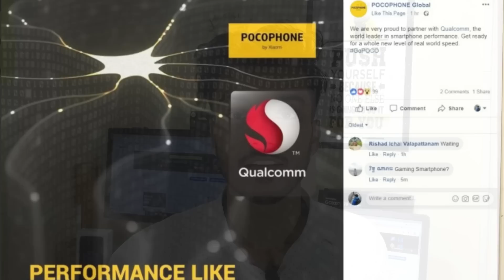POCO F1 BY XIAOMI - FonTalks #01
Xiaomi has launched their sub brand POCO and the first phone of POCO will launch on 22 August 2018 with the name of POCO F1. This Smartphone may will be the killer phone of all Flagship phones.

We brings lots of techy videos and tips & tricks for your techy life and also we brings photo editing videos to make your skills better to do editing.

IMPORTANT LINKS